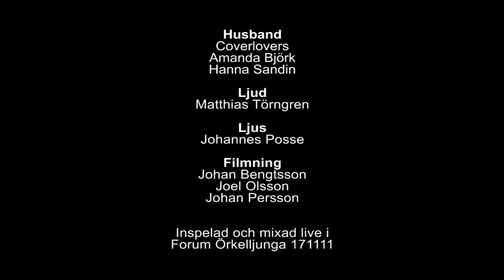Nilla Nielsen - Only One Crying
Örkelljunga Träffas Efterfest 171111